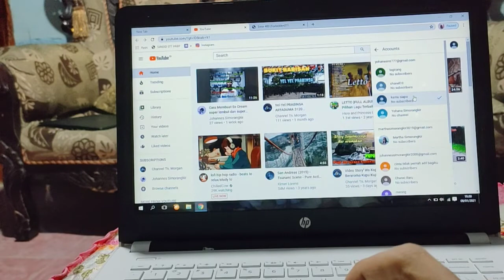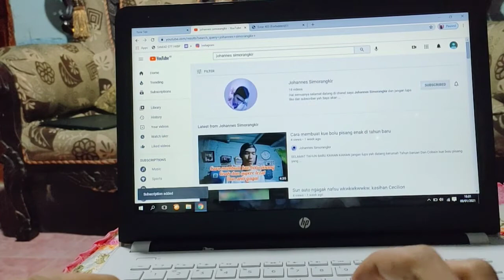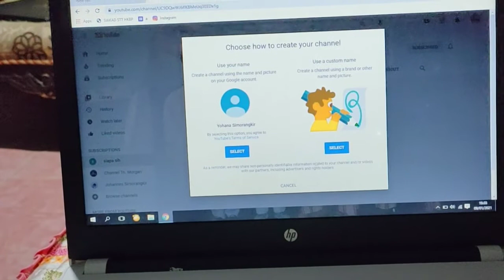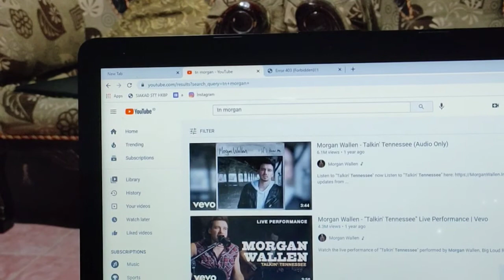Cara cepat mendapatkan 1000 subcribe